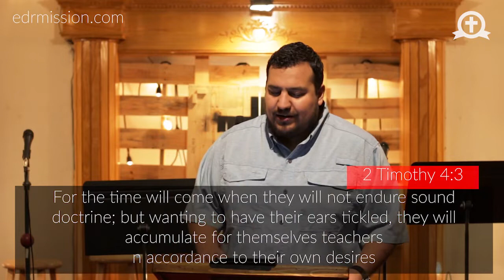3/27/20 - Preach The Word - Pastor Greg Singleterry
3/27/20 - Preach The Word - Pastor Greg Singleterry

Lun-Jueves, 10am-5pm
En persona en la Oficina de la Iglesia (ubicado detrás de la iglesia)